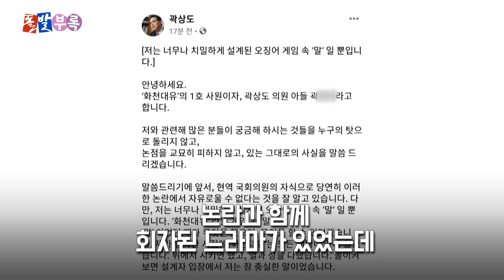[돌발부록] 게임의 말 / YTN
'화천대유'에 근무했던 국민의힘 곽상도 의원 아들 곽병채 씨가 고액 퇴직금으로 논란을 빚었습니다.

아들 곽 씨는 최근 큰 인기를 끌고 있는 넷플릭스 드라마 '오징어 게임'에 자신을 빗대,

'치밀하게 설계된 오징어 게임 속 말'이었을 뿐이라고 해명을 내놓았는데요.

여당은 "오징어 게임은 목숨 걸고 벼랑 끝에 몰린 사람들의 이야기"라며 '아빠 찬스'를 비판했고,

야당은 '대장동 게임'을 거론하며 이재명 후보가 게임의 설계자라고 맞섰습니다.

한편 이재명 캠프에선 곽상도 의원을 허위사실 공표로 고발했는데요.

캠프 대변인 역시 오징어 게임을 거론하며 이런 의문을 던졌습니다.

감사합니다.